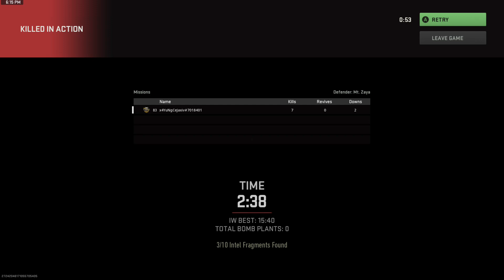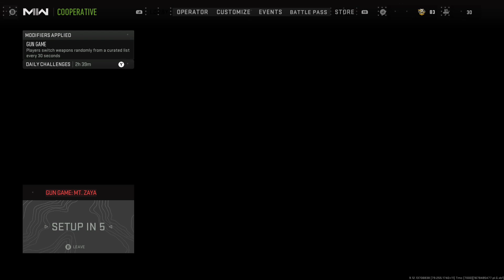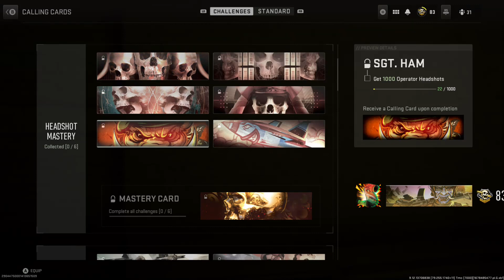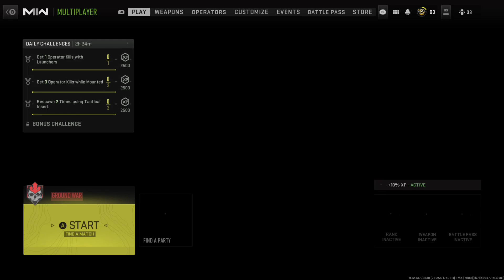call of Booty Modern Whorefare 2.0 Online LIVE action!!!!!! XXX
Call of duty modern warfare 2.0 Livestream on twitch -- Watch live